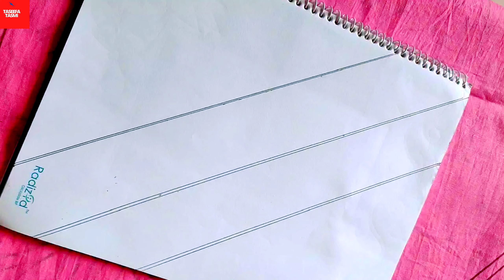nakshi kantha border design || latest nakshi katha design tutorial | borderline design